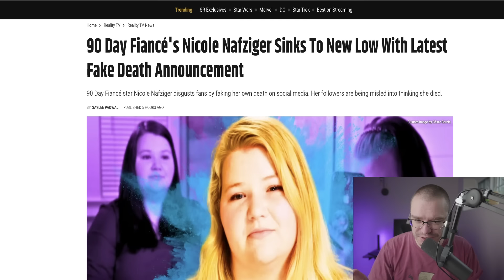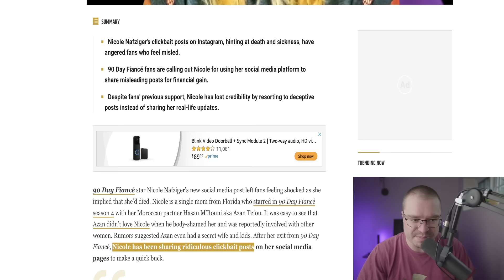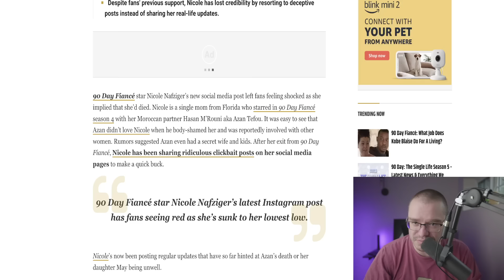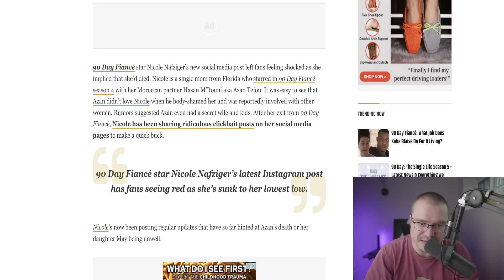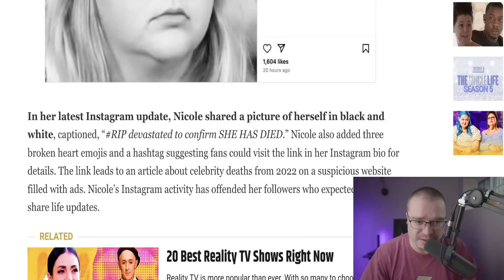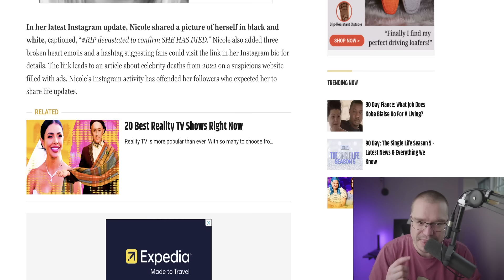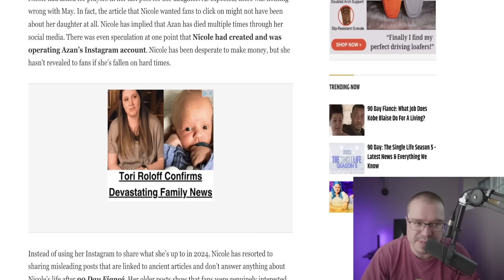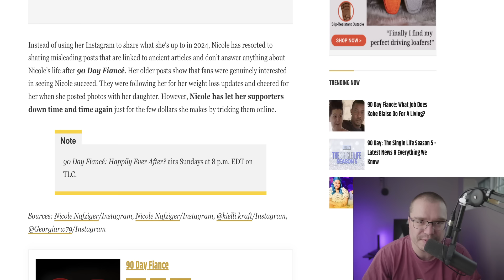90 Day Fiancé: Nicole Nafziger SHOCKER; Fakes Own Death, Reaches Disgusting New LOW!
90 Day Fiancé: Nicole Nafziger SHOCKER; Fakes Own Death, Reaches Disgusting New LOW!